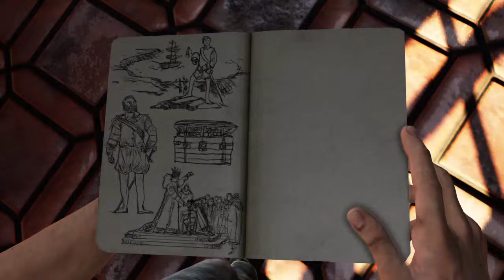Friendly neighborhood slut